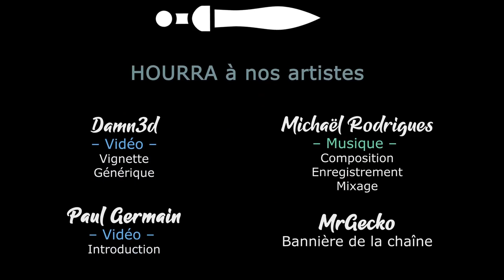PAPER TRAIL - Ep02 - Sortie de la caverne [FR]